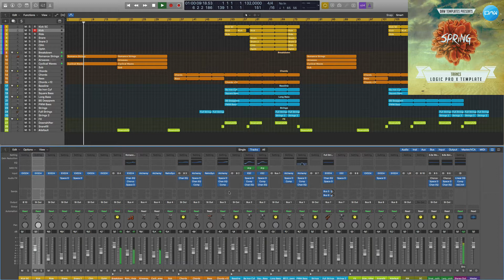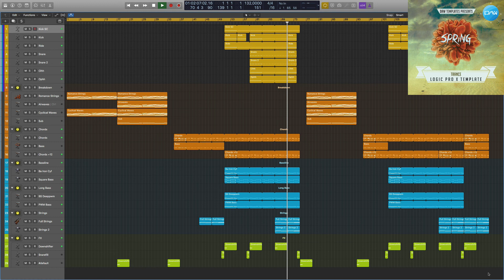Trance Logic Pro X Template Spring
Genre: Trance
BPM: 132
Produced: BY Cj Stone
DAW: Logic Pro X